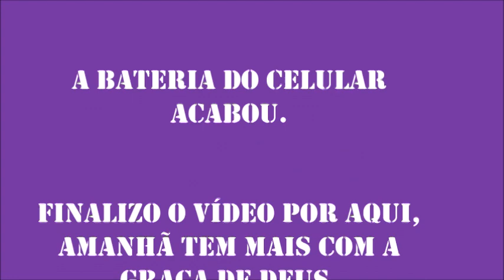UMA DONA DE CASA E ESPOSA| ROTINA DE TRABALHO👸😍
Oiii genteeeeeee!!! Dia normal como dona de casa e esposa por aqui. Gravei tudo para vocês com muito amor e carinho. Assistam!
Espero muito que gostem do vídeo, pois foi feito de ❤️

QUER ME ENVIAR ALGO?👇
CONTA:
*Nome*: Dayane Maria Felipe de Moura
*Agência*: 0984 - 9
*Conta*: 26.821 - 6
*Cidade*: São Paulo do Potengi /RN
*Endereço*: Sítio Boa Vista
*Bairro*: Zona Rural
*Número*: s/n
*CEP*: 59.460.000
*OBS* QUANDO ME ENVIAR ALGO ME AVISA NO DIRECT DO INSTAGRAM. 😘